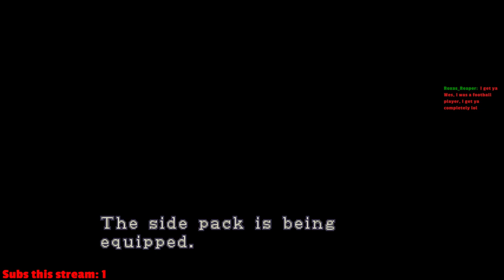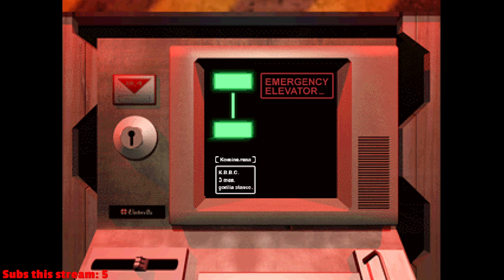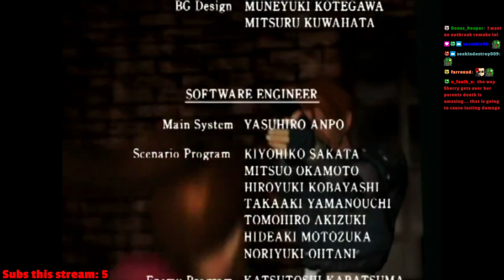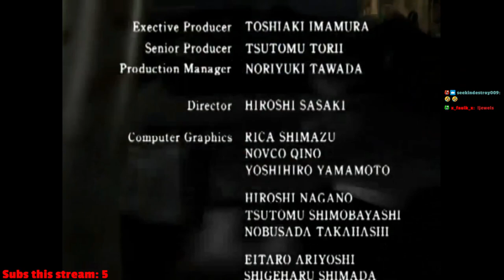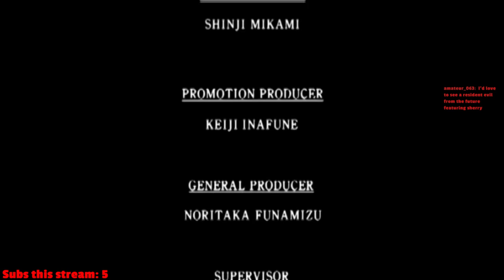Resident Evil 2 - Leon B - Rocket Launcher/Gatling Gun/SMG Only - PC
PC SPECS:
32 GB DDR4 RGB Memory (128GB Max)
NVIDIA GeForce RTX 2080 Super 8GB GDDR6
1TB M.2 NVMe SSD + 6TB HDD
240mm Liquid-Cooled | 4 RGB Fans | 750W Bronze RGB PS
802.11ac / BT 4.2 WiFi
Windows 10 Home
MONITORS -